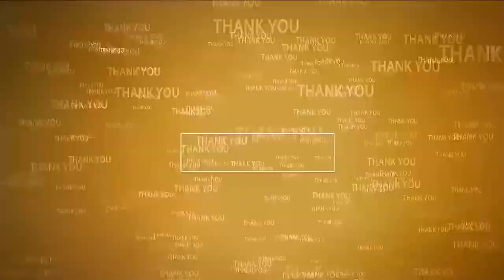"Street dogs" సినిమా మంచి విజ‌యం సాధించాలి | Amaravathi Krishna Reddy launches "Street dogs " Poster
- చిత్రం లైటిల్ పోస్ట‌ర్‌ను విడుద‌ల చేసిన 24 క‌ళా సంఘాల అధ్య‌క్షులు - - - అమ‌రావ‌తి కృష్ణారెడ్డి